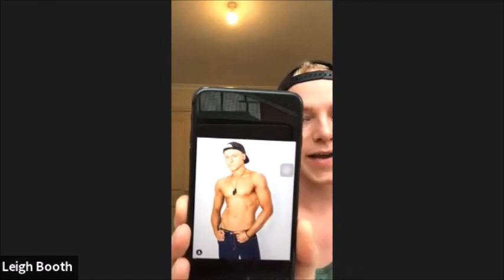Top Tip Tuesday ; some strength & hypertrophy tips with Leigh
This video is a casual chat, talking all things that goes into making muscle, with Leigh (MT Dancer from Melbourne).

This chat discusses what exactly goes into creating muscle; hypertrophy training. How much work is involved to change your shape and how bulking up and looking ripped requires different approaches to both training and nutrition. What are the pressures on the male dancer for the ultimate body.

Leigh comes from a dance background and now competes  in the Fitness / Physique categories of body building.
Listen to what he has to say about creating the 'aesthetic body' for dance, how hard it is to get bulky and how his training has changed over the years to align with his new goal of competing.